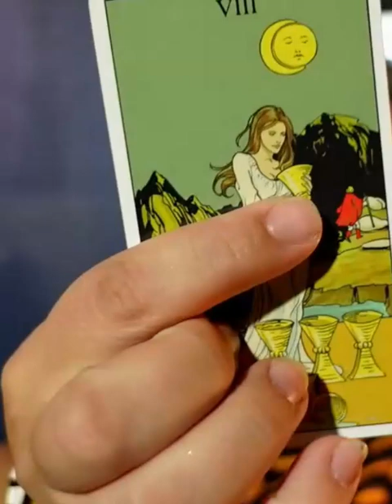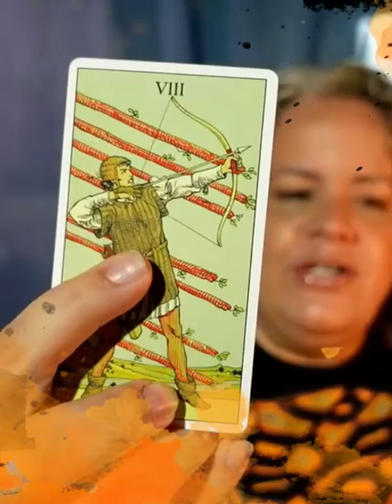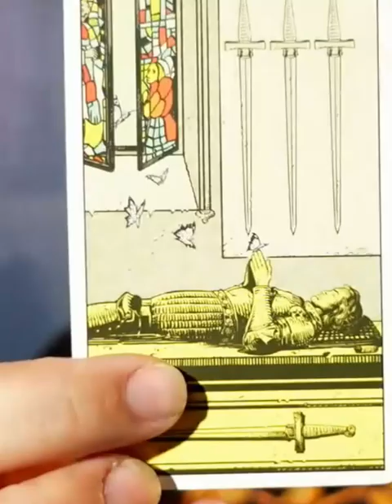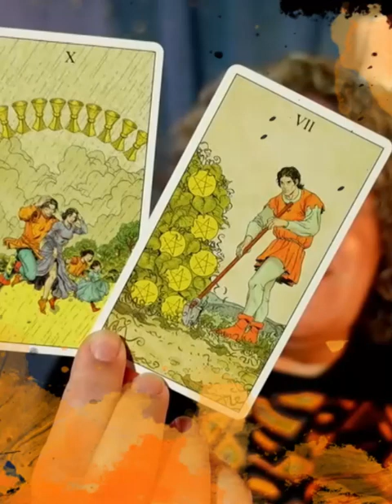Cancer tarot getting yourself unstuck. Keep moving forward and connecting with new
Do you have a question? Consider having a letter read via email.

Do you want me to make you a 30-minute video like this answering all the questions?

If you'd rather see me in person, for energy healing, hypnosis, meditation groups, tarot readings, and much more, it's all here:

My store is located in Elgin, Illinois. 164 Division St. Suite 402 Elgin, Illinois 60120

As always, these messages are meant to help. Receive the message with the same vibration that they are made. If the message doesn't ring for you, just ignore it and find another one. We are not all of the same frequency, but there are many who do tarot and maybe someone else is of yours. Some messages will be surprising, but I told my guides that I will always say it as they dictate it to me. Sometimes to understand you have to be outside. Lots of love Zaida Velgara.

Let's take only what resonates. The tarot is a living tool and an offering to interact with your own human experience in another, hopefully deeper, way. This deepening is a process that is often noted in spiritual texts for the spiritually and spiritually profane novice. These offerings are never an excuse to vacate your own senses, reason, spiritual process, or decisions, but an invitation to engage with them more fully. Please consume tarot and divination consciously and wisely. ❤️ Becoming I Am

Becoming I am and Zaida Velgara, are not responsible for the actions they update as they watch these videos.